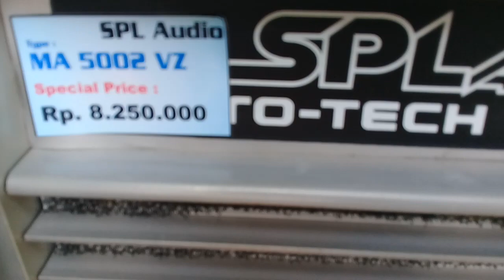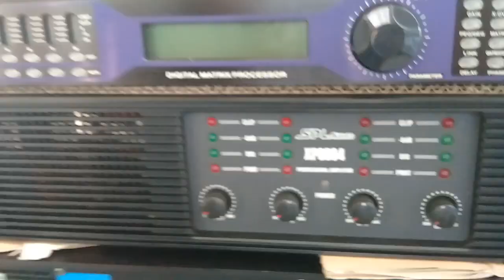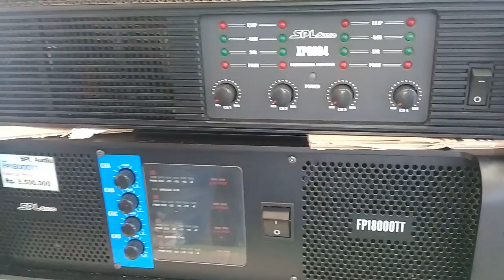Power Ampliefier SPL dan Harga PPS Bangkalan Madura 25-7-2018